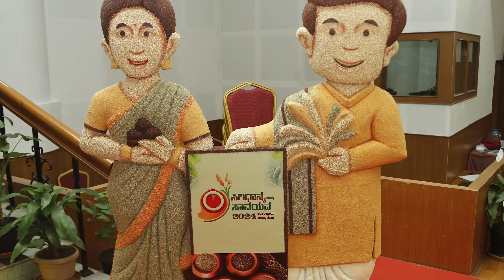ಸಾವಯವ ಅಂತಾರಾಷ್ಟ್ರೀಯ ವಾಣಿಜ್ಯ ಮೇಳ| Curtain Raiser program in Belgavi Karnataka